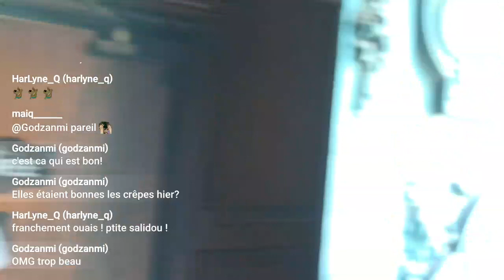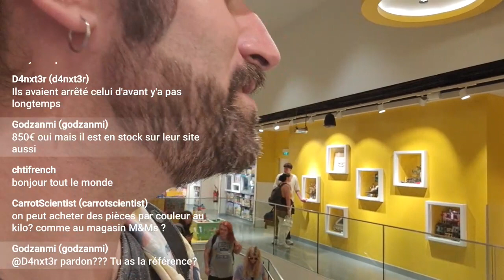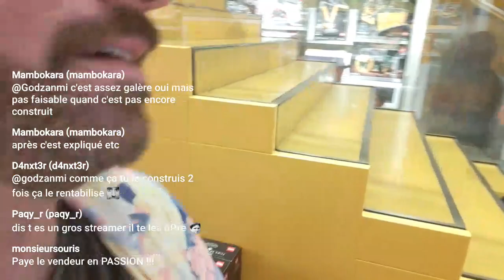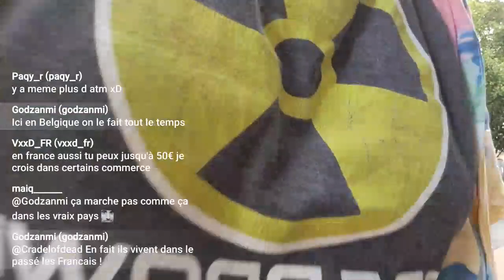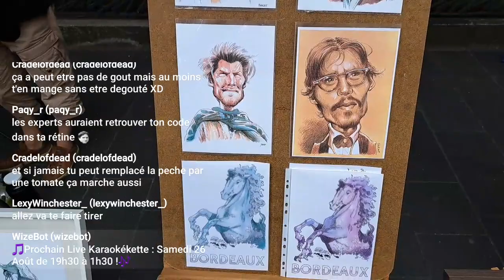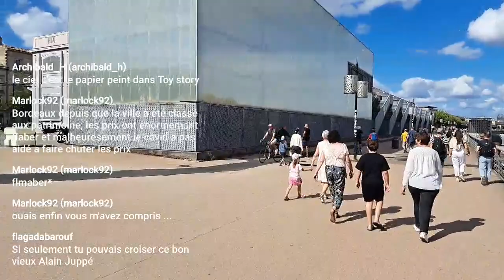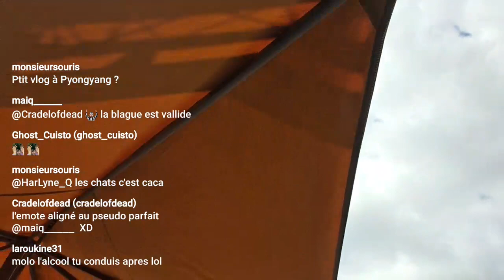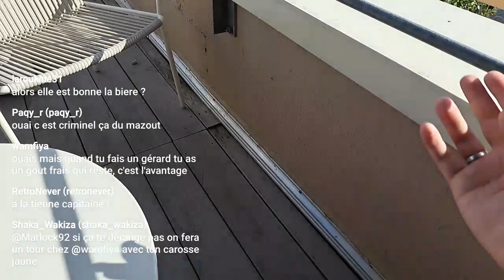J'irai Vlogger Chez Vous ! Bordeaux 🔥 (EP 2)